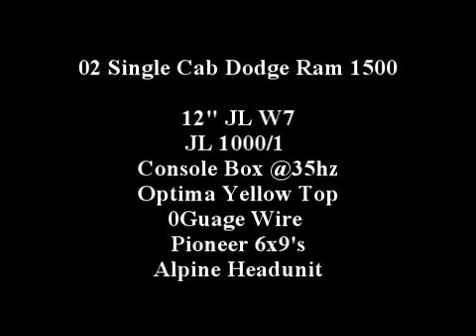12" W7 in Single Cab Ram in a Console Box - Beats 4 my Van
Just a quick video of Brandon's 12" JL W7 in a Console box tuned @35hz playing Beats 4 my Van by DJ Billy E. This song is crazy. Hits so low and this box just loves it. Sounded really nice.